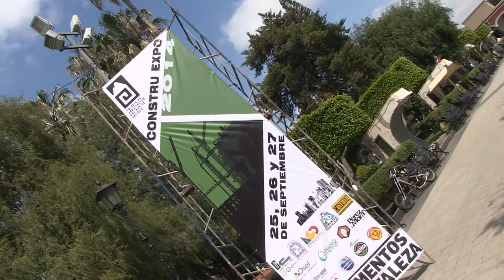Inauguración Constru Expo 2014 Ciudad Guzmán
Con la representación del presidente municipal José Luis Orozco, el secretario general de ayuntamiento José de Jesús Núñez González inauguró la “Constru Expo”, que organiza dentro de los festejos por los 10 años de carrera de Arquitectura el Instituto Tecnológico de Ciudad Guzmán (ITCG) con el apoyo del Gobierno Municipal de Zapotlán el Grande y Colegio de Arquitectos del Sur de Jalisco.